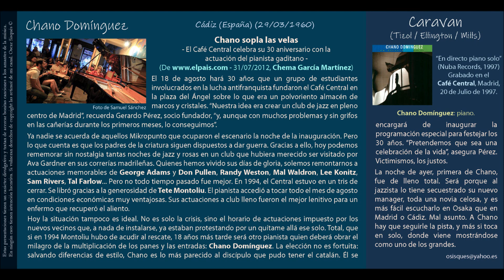Caravan (Juan Tizol / Duke Ellingon / Irving Mills) - Chano Domínguez